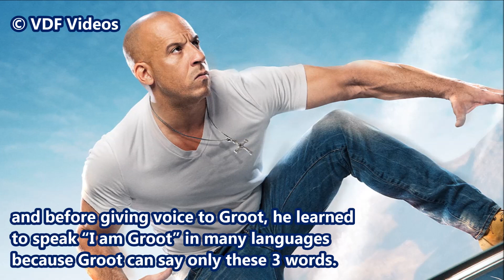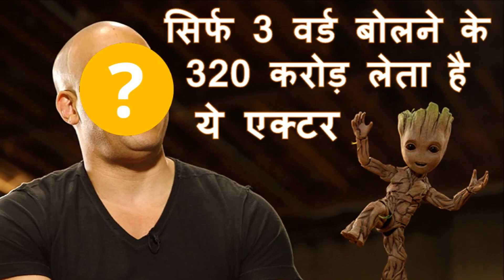सिर्फ 3 वर्ड बोलने के 320 करोड़ लेता है ये एक्टर - Most Costly Actor Hero